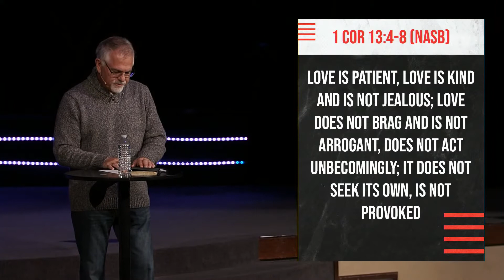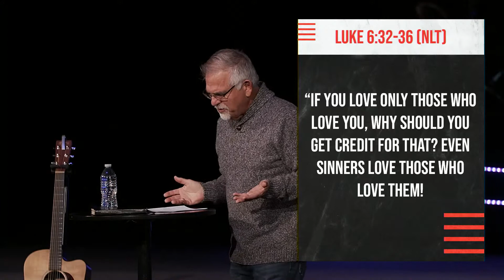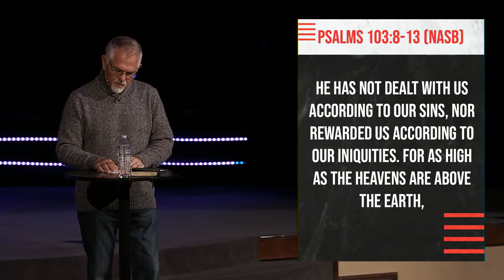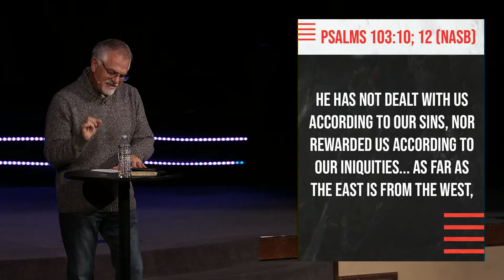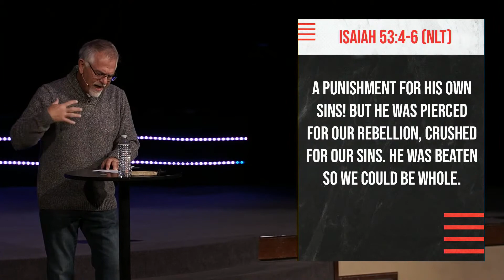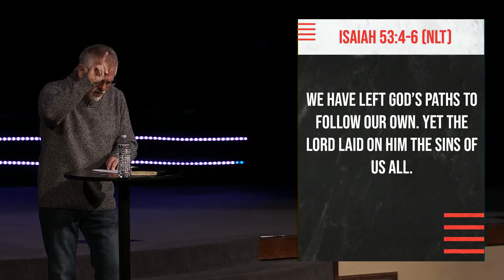Tangible | A Compassionate Heart